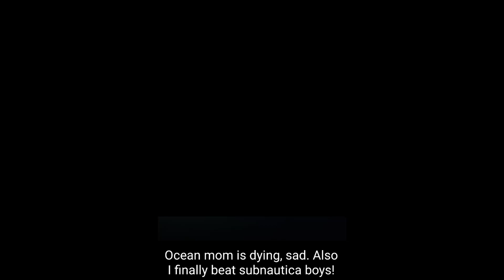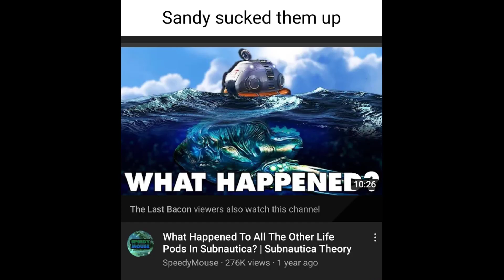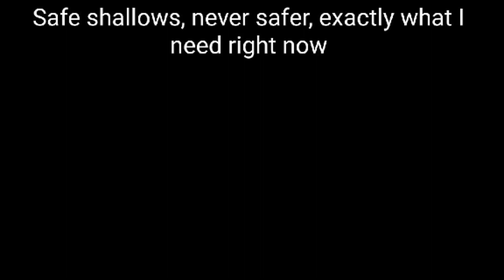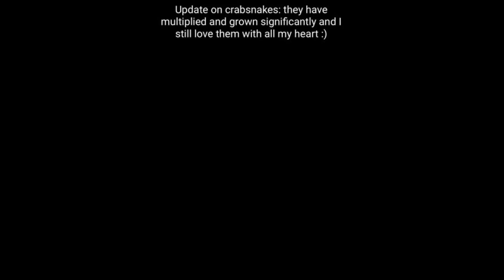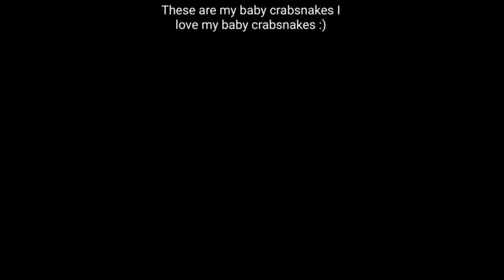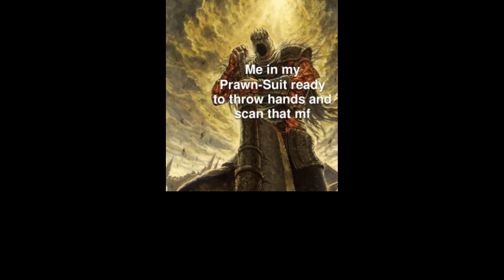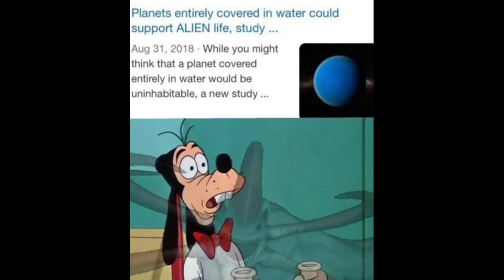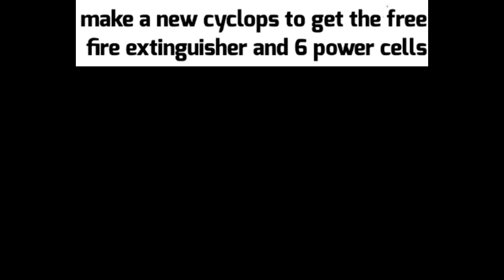SUBNAUTICA MEMES 27